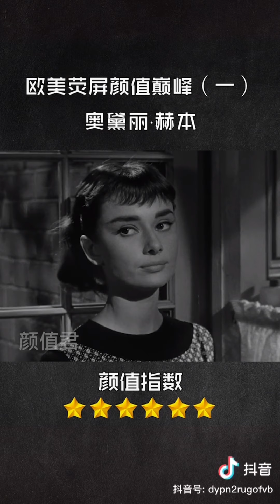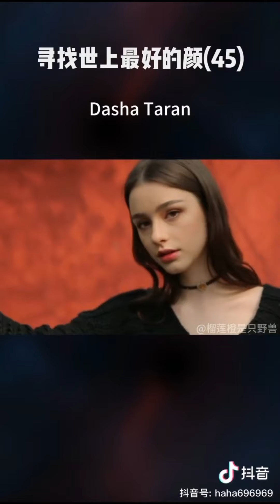史上最神仙的欧美颜值｜欧美小哥哥和小姐姐的神仙颜值｜网友直呼：“上帝的手艺真精湛！”｜不心动挑战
真的被欧美的神仙颜值折服了
这也太好看了吧
上帝的手艺果然不一般～
女娲的手艺也挺不错的啦